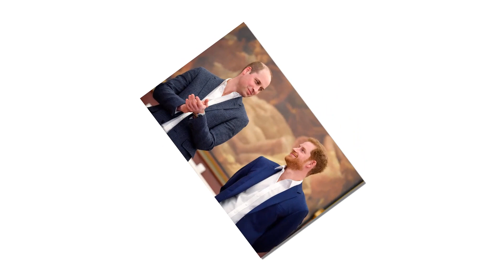One minute ago! Prince Harry reunited with Meghan, Archie and Lilibet Diana👪